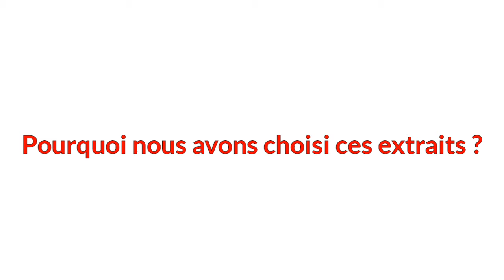Exposé Les Animaux Fantastiques